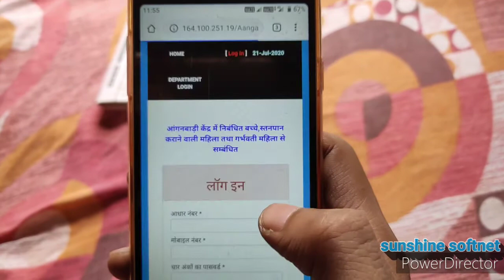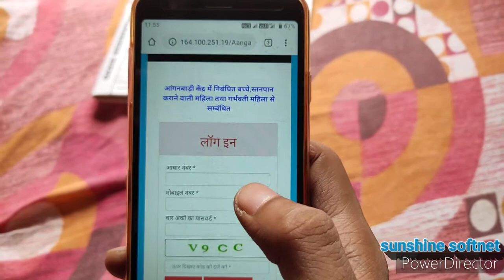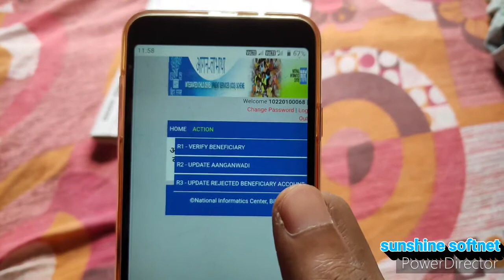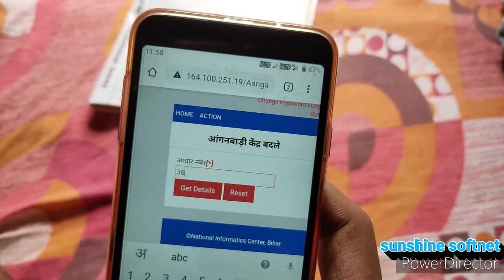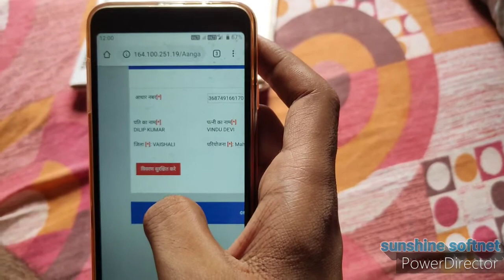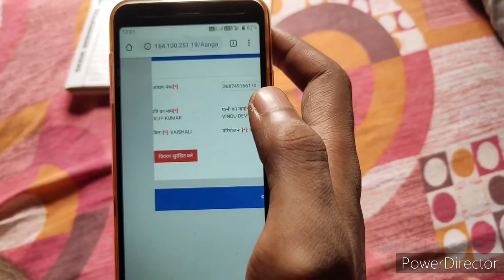आँगनवाड़ी DBT फॉर्म में आगनवाडी कैसे बदले| How to change aaganwadi center in DBT form| transfer DBT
Is video me maine aaganwadi ICDS DBT beneficiary ko unke home center me transfer kaise kare uske bare me bataya hai.
In this video I explained how to transfer aaganwadi DBT to their home center.
DBT लाभार्थियों ka agar DBT form bharte wakt galat aaganwadi select ho gaya ho to use uske sahi aaganwadi me kaise correct kare iski jaankari is video me di gayi hai.
अगर आपको भी DBT लाभुकों का फार्म भरते समय  ये लिखा मिल रहा है कि आधार नंबर पहले से रजिस्टर्ड है तो आप उस लाभार्थी का फार्म फिर से नहीं भर सकते हैं।। अगर लाभार्थी ने फार्म भरते समय गलती से दूसरे आंगनबाड़ी केन्द्र का चुनाव कर लिया है,जहाँ उसका सत्यापन नहीं हुआ है।तो इसमें बदलाव किया जा सकता है।तो इस वीडियो में मैंने काफी अच्छे तरिके से बताया है कि आंगनबाड़ी सेविकायें कैसे किसी लाभुक का आंगनबाड़ी केन्द्र सही करके उसका सत्यापन कर सकते हैं। जिससे कि लाभार्थी के बैंक खाते में रुपये जा सके।

queries-
how to change aaganwadi in ICDS dbt form.
How to correct aaganwadi in DBT form.
aaganwadi DBt ke form me center kaise change kare.
DBt form me aaganwadi kaise change kare.
galat aaganwadi kaise sudhar kare.
aaganwadi DBT लाभार्थियों ka aaganwadi change kaise kare.
how to update aaganwadi in DBT form online through ICDS website.
Aaganwadi DBT form bharne ka sahi tarika -